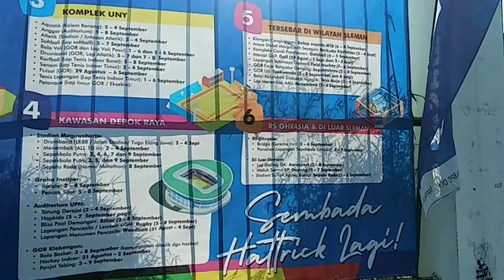jadwal pertandingan porda XVI DIY sleman 2022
Bulan September 2022 ini berlangsung event olahraga se DIY yaitu PORDA XVI th 2022 di Sleman.

Berikut ini daftar jadwal pertandingan seluruh cabang olahraga yang dipertandingkan dalam PORDA kali ini

salam olahraga
salam sportivitas